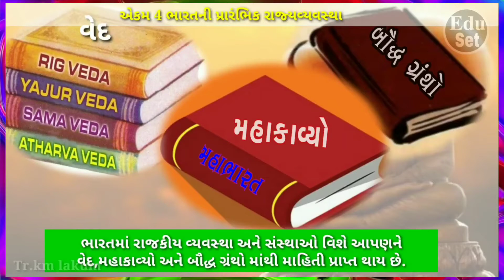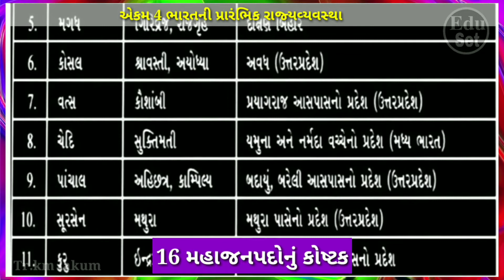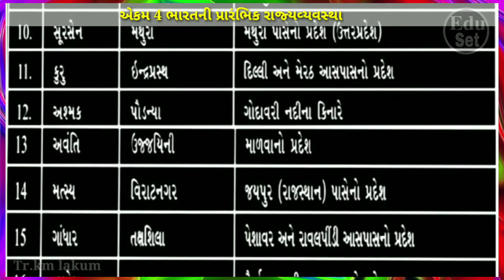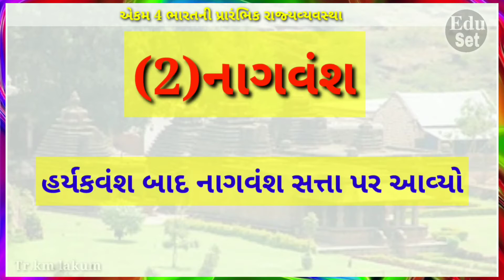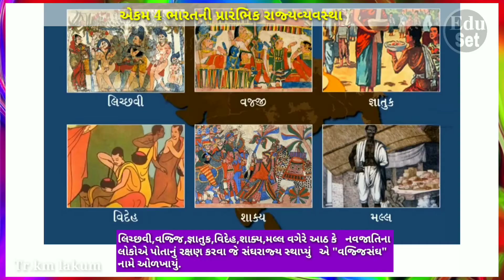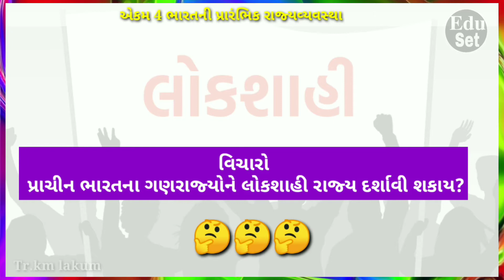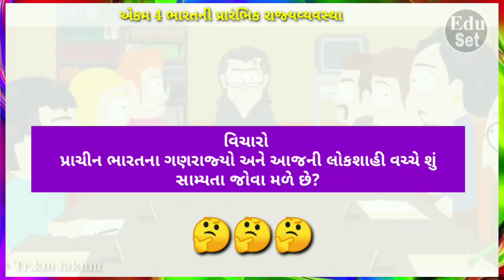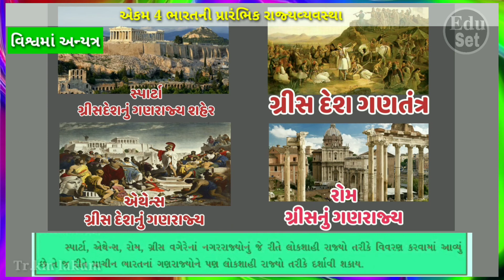ધોરણ: ૬,વિષય:સામાજિક વિજ્ઞાન, પાઠ-૪, ભારતની પ્રારંભિક રાજ્યવ્યવસ્થા